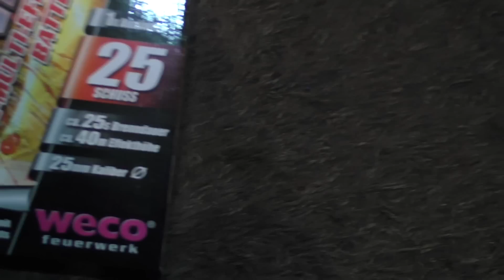Raptor Planet Pyro-Mould Batterie von Weco Feuerwerk